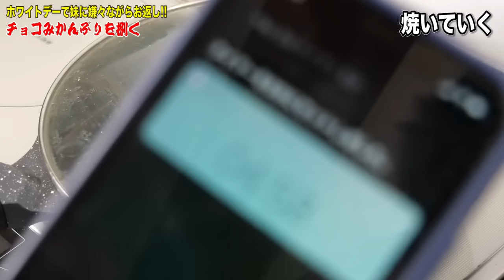チョコを食べて育ったブリを妹に振る舞ってさらにお金もあげました笑